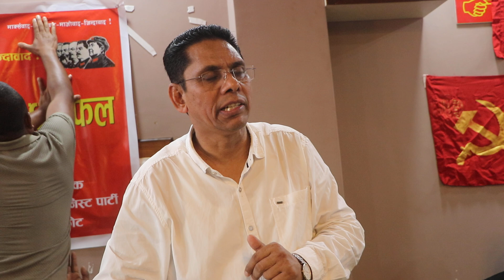नुवाकोट पुगेर खड्गबहादुर विश्वकर्मा 'प्रकाण्ड'ले के भने?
नेकपा माओवादी